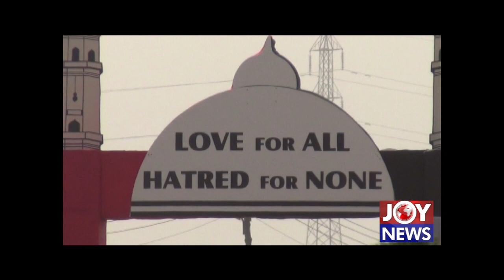National ID card by June this year will serve as voter ID card - Bawumia